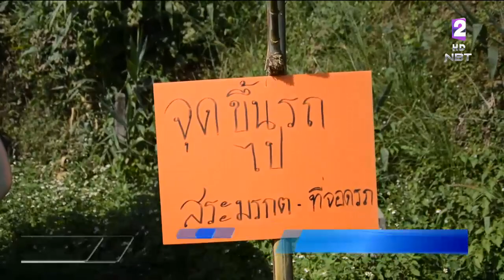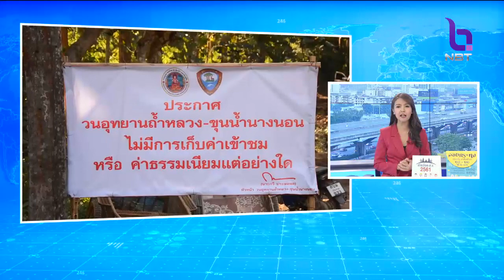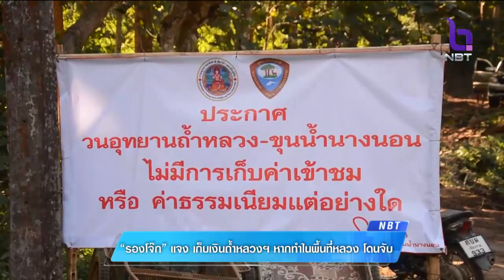ยืนยัน !! เที่ยวถ้ำหลวง ไม่มีเก็บค่าหัว-ค่าผ่านทาง ลานจอดรถฟรี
ข่าวค่ำ NBT 20 พ.ย. 2561